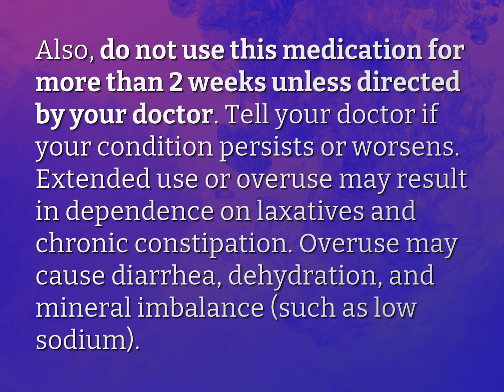Can MiraLAX be taken long term?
James Webb (2022, August 3.) Can MiraLAX be taken long term?
    WHYS.video